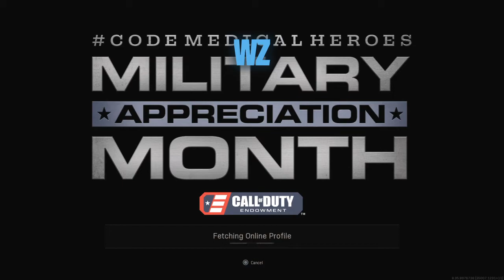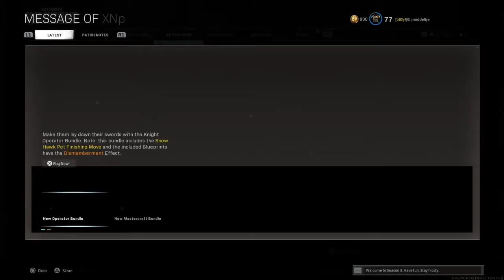Call of Duty®: Modern Warfare®_20210506184538